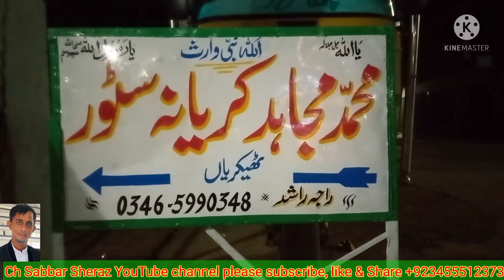محمد مجاہد کریانہ سٹور چومکھ روڈ چکسواری ضلع میرپور۔راجہ راشد ٹھیکریاں ۔